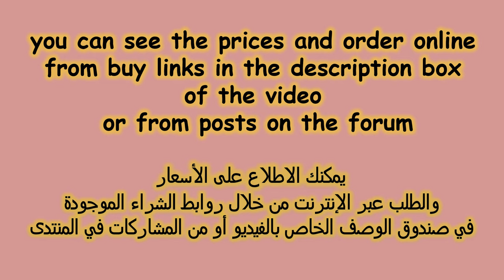Top most elegant collection high heels pumps for every occasion | ladies footwear \ shoes for women